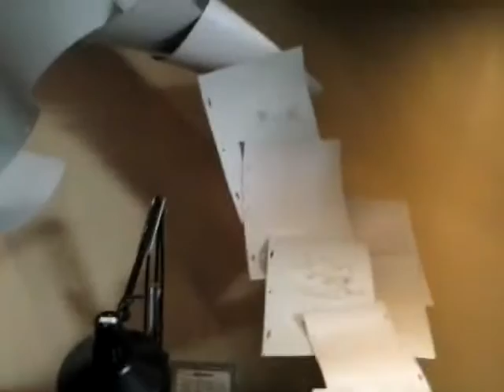Notanoczzilb�� - Bonus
Dreamsplosion